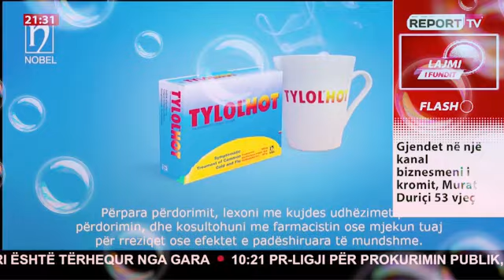Report TV Publicitet - 31 Janar 2020 Ervini Vini Lama